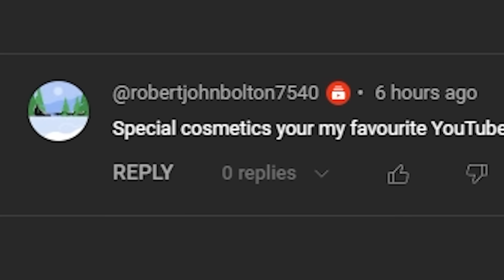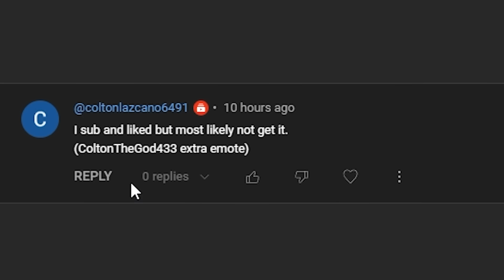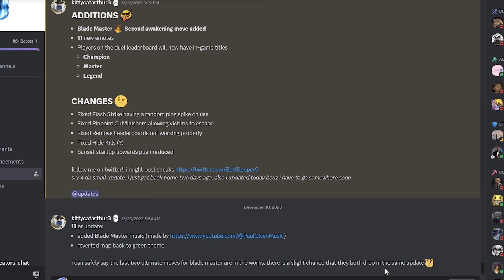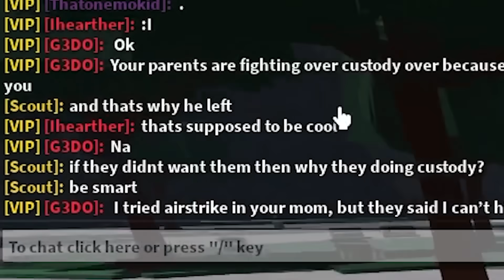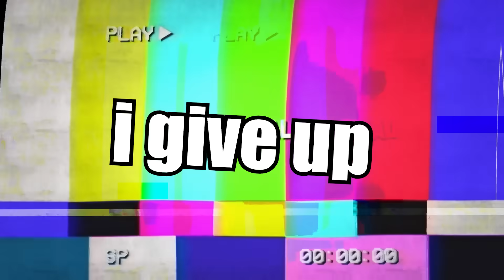The Strongest Battlegrounds NEW Update will change EVERYTHING..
The Strongest Battlegrounds NEW Update will change EVERYTHING. Atomic Samurai aka Blade Master will be finally completed in the next update and will be a completed moveset. This video is pretty CRAZY and FUNNY. I go over all the new sneak peaks and leaks of the newest update coming to roblox the strongest battlegrounds and some of these things will change the game forever. Make sure you watch the whole video to see which leak is the BEST.